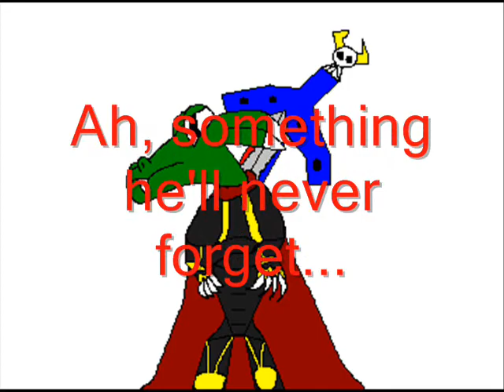Joe the Paladin's Birthday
A short video made to celebrate my birthday...